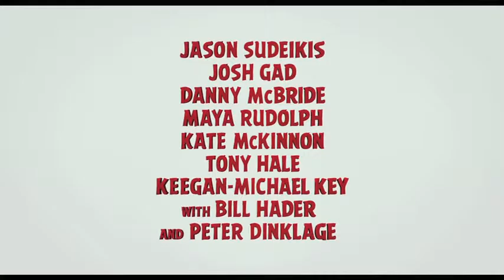"The Angry Birds" Trailer @35mmonline